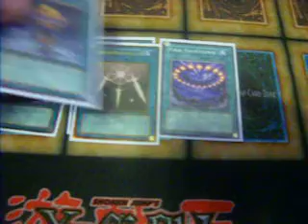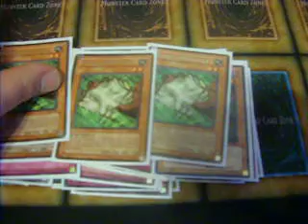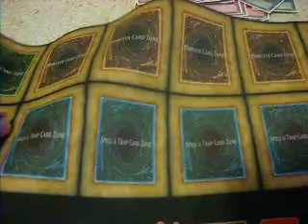final countdown deck